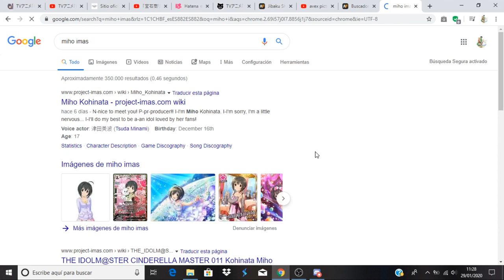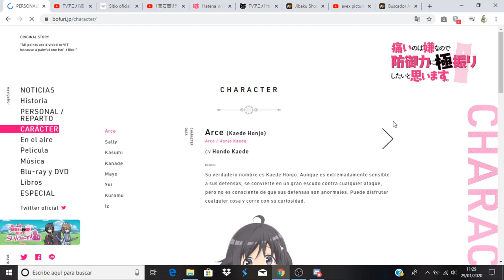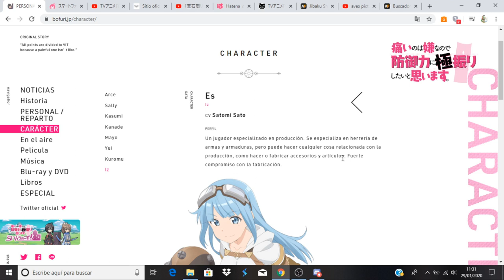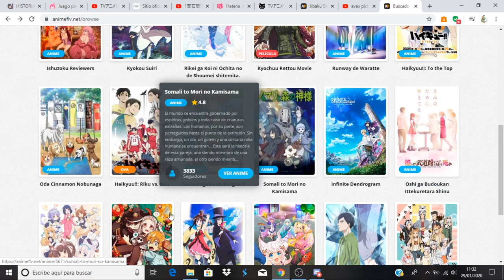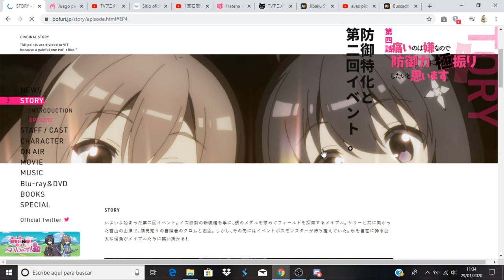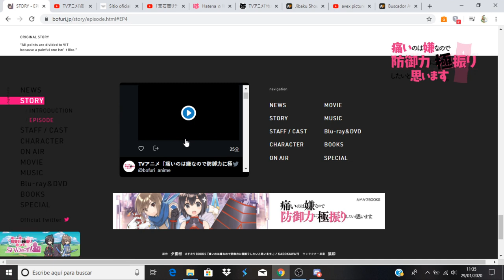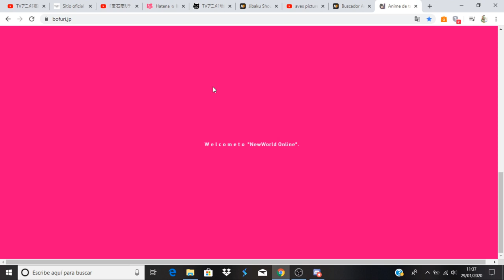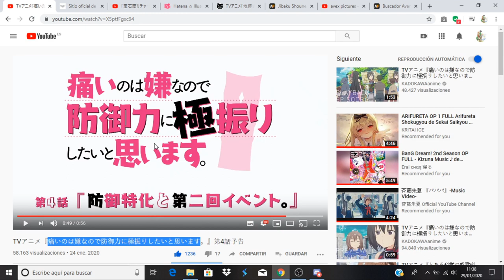Itai no wa Iya nano de Bougyoryoku ni Kyokufuri Shitai to Omoimasu. comentando avance capitulo 4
Anime Opening and Ending: Itai no wa Iya nano de Bougyoryoku ni Kyokufuri Shitai to Omoimasu.